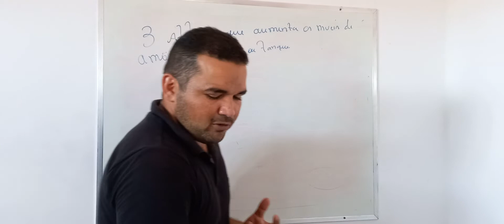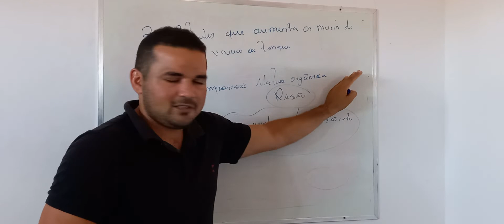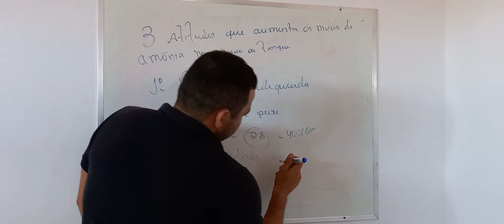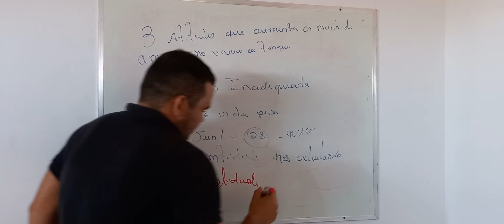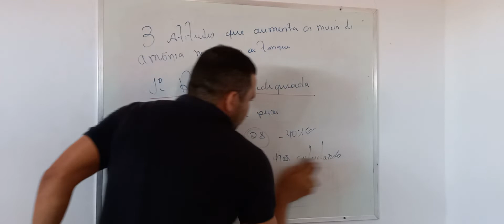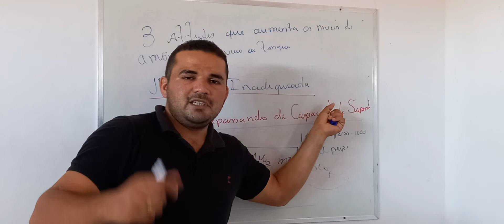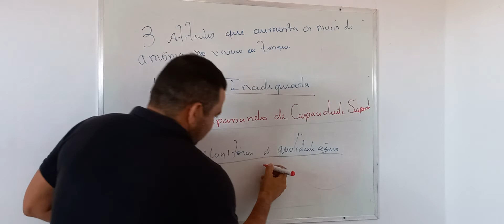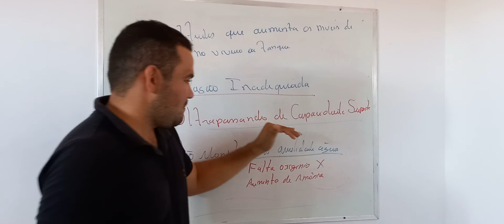PISCICULTURA 497: 3 ATITUDES QUE AUMENTAM OS NIVEIS DE AMÔNIA DO VIVEIRO OU TANQUE